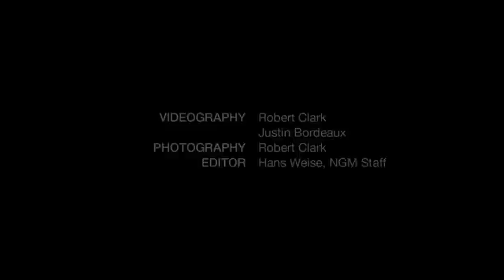千年皇家墓葬出土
數十年來，盜墓者將這片古老的祕魯遺跡洗劫一空，卻遺漏了一座已經隱藏上千年的王室墓葬。

研究人員過去一直不明白，瓦里人究竟是以何種方式建立並統治這個幅員遼闊又難以統御的國度，是以武力征服還是懷柔外交，或是軟硬兼施。有別於多數帝國強權，瓦里人並未建立書寫系統，沒有留下書面的歷史記錄。

但在瓦里首都約850公里外的城堡山所找到的豐富文物，已經填補了許多歷史的空白...